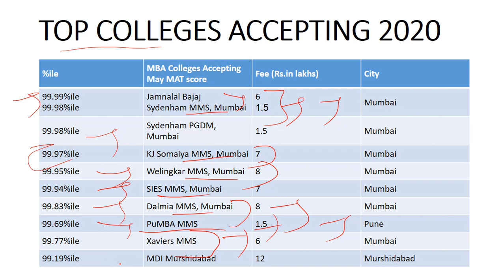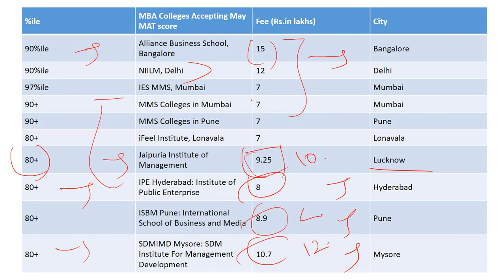Top colleges Accepts MAT 2020 Score - Colleges Fees & Percentile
In this video we have discussed Top colleges Accepts MAT 2020 Score - Colleges Fees & Percentile, Recently Both MAT Feb CBT & PBT conducted by AIMA so we prepared a list of top colleges accepts MAT Feb Score.